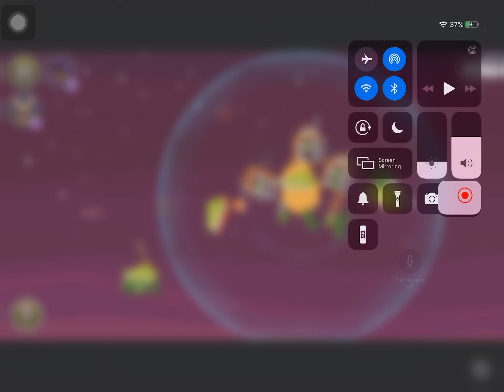Angry birds space part 4